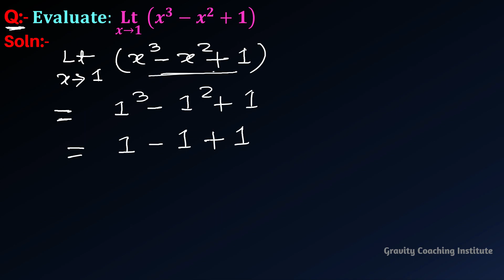Limit x tends to 1 x^3-x^2+1 | Limit x tends to 1 x cube - x square + 1 | Limits | Class 11